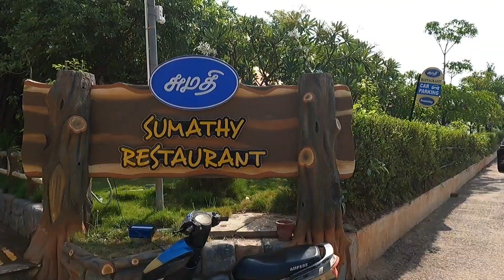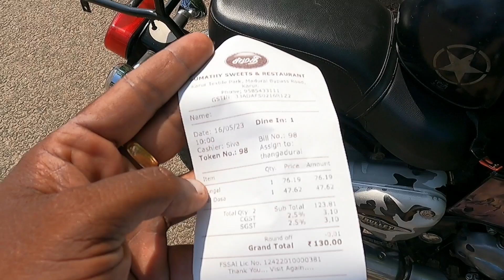HIGHWAY'யில் இயற்கை சூழலில் ஒரு VEG ரெஸ்டாரன்ட்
kgm video's. location. behind karur text title park. NH. SUMATHY VEG RESTAURANT